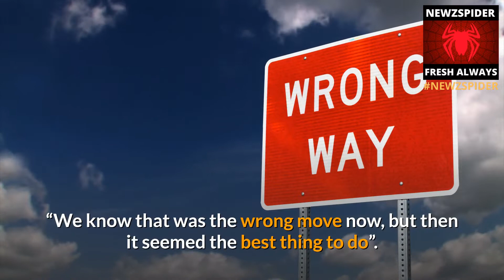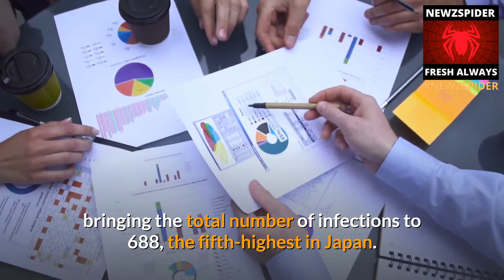Japanese island suffering second wave of coronavirus after lifting lockdown too early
A northern region of Japan is experiencing a second wave of coronavirus infections - and deaths - that experts say could have been avoided if the state of emergency had not been lifted too early.